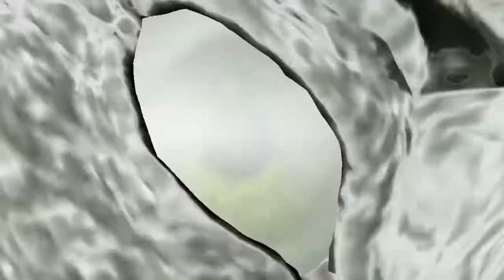Shadow Of War Free Roam Gameplay HD.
Shadow of War continues the previous game's narrative, which is based on J. R. R. Tolkien's legendarium and set in between the events of Peter Jackson's The Hobbit and The Lord of the Rings film trilogies, from which the game takes inspiration. The player continues the story of the ranger Talion and the spirit of the elf lord Celebrimbor who shares Talion's Sauron body, as they forge a new Ring of Power to amass an army to fight against Sauron.